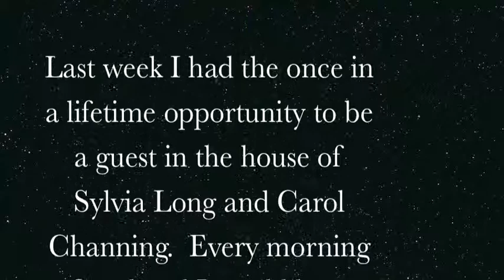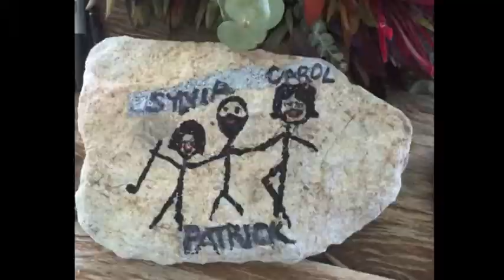Carol and Patrick Sing America The Beautiful with Tommy Tune, Peter Glebo and Michael Biagi